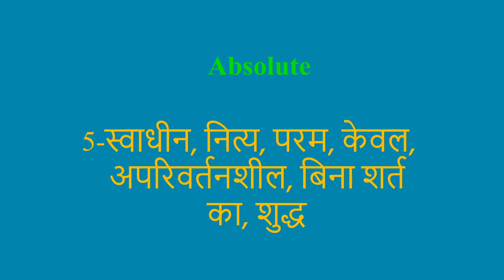Absolute meaning in Hindi Absolute ka kya matlab hota hai daily use English words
इस वीडियो में आप Absolute  का हिंदी में मतलब समझेंगे और साथ में Absolute   का pronunciation भी सीखेंगें यानि की आप Absolute  के अर्थ के साथ साथ ये भी सीखेंगें की Absolute  को कैसे बोले या Absolute  को बोलने का सही तरीका क्या है

Let’s learn Hindi Meaning of Absolute

Absolute  meaning in english

Absolute  Meaning in Hindi हिंदी में मतलब

Hindi Translation of Absolute

Absolute  Meaning in Hindi Absolute  का मतलब हिंदी में

Absolute  Meaning in Hindi, Definition of Absolute  in Hindi

Absolute  Meaning Hindi Matlab Kya Hai Translate

Absolute  का हिंदी क्या होता है

Absolute  meaning in Hindi and English Absolute  का अर्थ हिंदी एवं अंग्रेजी में Absolute  definition in Hindi and English, Absolute  की परिभाषा हिंदी एवं अंग्रेजी में, Absolute  का मतलब, Absolute  माने क्या, Absolute  mane kya, Absolute   ka matlab This video is showing answer of Absolute   What is meaning of Absolute  in Hindi? इस video पर प्रश्न  Absolute  का मतलब हिंदी में क्या होता है? का उत्तर दिया गया है|, This video is showing answer of Absolute  What is meaning of Absolute  in English  इस पेज पर प्रश्न  Absolute  का मतलब अंग्रेजी में क्या होता है का उत्तर दिया गया है

pronunciation of Absolute
English pronunciation of Absolute
how to pronounce Absolute